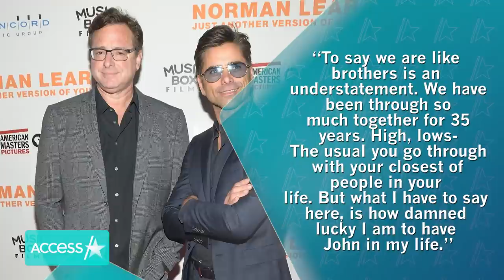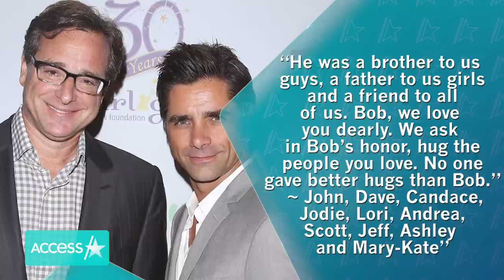Bob Saget & John Stamos' 35-Year Friendship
Bob Saget and John Stamos had a friendship for the books. Bob passed away suddenly on Jan. 9, 2022. Access Hollywood is taking a look back at the "Full House" co-stars' decades-long friendship.